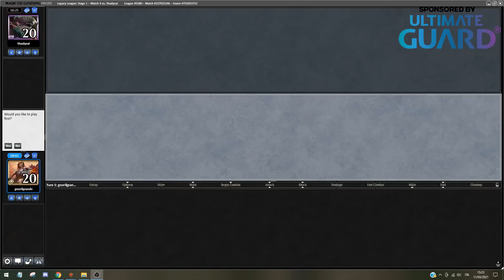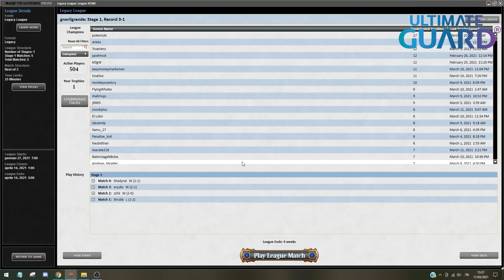Mengu Plays Legacy Sharkstill